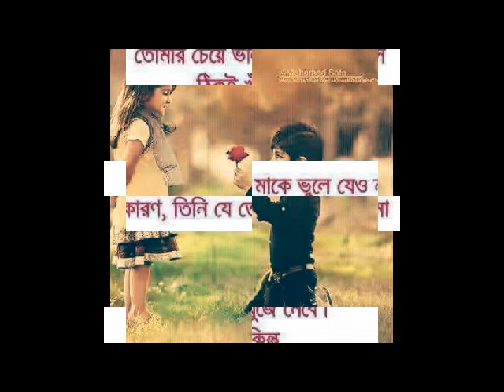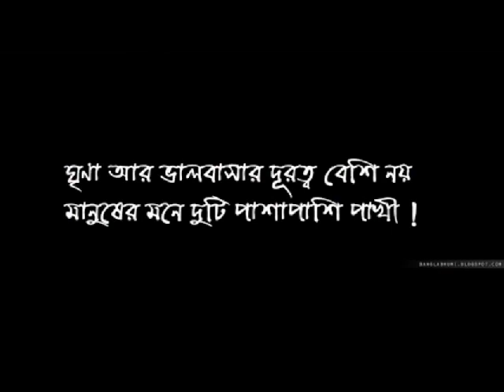eto beshi oviman korona, greatLyricist Milon Khan